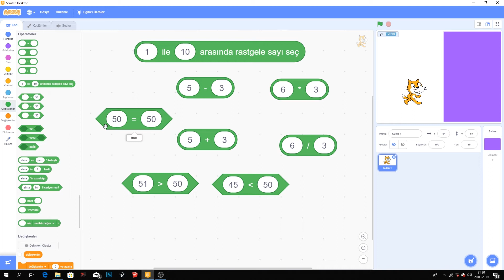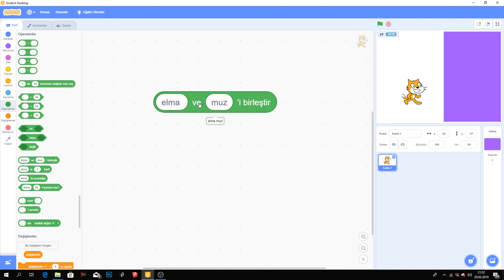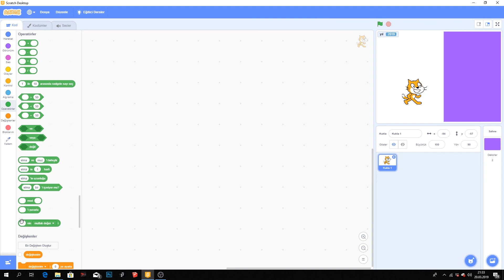09 Operatör Blokları